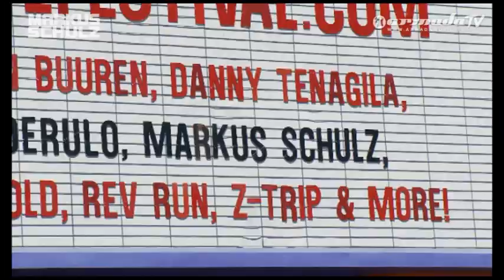Markus Schulz - Introduction, Miami (Do You Dream? World Tour Documentary DVD)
There comes a time in every high calibre recording artist's career when they reach the landmark of their first DVD release. For the 8th biggest DJ in the world, that time is now...

After a 2-year production process, the start of summer 2010 saw Markus Schulz drop the curtain on his third artist album 'Do You Dream?' Equipped with 17 new productions, he took the critically acclaimed music on a world tour, personally introducing it to 100s of 1000s of clubbers around the globe. Through 18 countries, and over a 3-month period, a documentary team captured this journey. Their directive were simple: 'shoot everything, miss nothing'... and that's exactly what they did.

The outcome of that lens odyssey is 'Markus Schulz - Do You Dream? - The World Tour Documentary' and it takes you, the viewer inside Markus' professional life for the first time. Up close and at times personal, the camera captures his thoughts pre-gig in the ready-rooms, follows him through the anticipation of the backstage tunnels and up onto the stages of electronic dance music biggest, most celebrated events. Nature One, Sunrise, Dance Valley, Tomorrowland, Pleasure Island, Future Music - they're all here, their crowd-generated electricity caught in HD. If you've been to one, you'll want to see them all! From Amnesia nights, filmed from the pulpit to tornado-hit festivals in Russia and two-gigs-in-a-day dashes across Australia, you're with him every step, jolt, rush and drumbeat of the way!

It also records Markus during rare downtime, which finds him everywhere from Vegas wedding chapels to wildlife parks in the outback. Break-of-dawn starts in home base Miami and late night, post-gig crash-outs at his European base in Berlin. The documentary also finds Markus talking frankly about the stresses and strains that 150 gigs a year places on an international DJ and talking about the revelation that touched his personal life two years ago.

Markus' travelogue exploits on the DVD are naturally soundtracked by the incredible, extraordinary 'Do You Dream' album audio. You can see him roll out D.Y.D. floor-quakers, sometimes for the first time, and see the floor reaction. 'Not The Same', 'Away', '65.4hz', 'Dark Heart Waiting', Surreal', 'Alpha State', 'Unsaid' are all on there and the DVD also includes the full official videos for 'Dark Heart Waiting', 'Rain, 'Future Cities' and 'Do You Dream'.

If you saw Markus Schulz play live anywhere in the latter part of 2010, this is the DVD you're going to want to see and own.